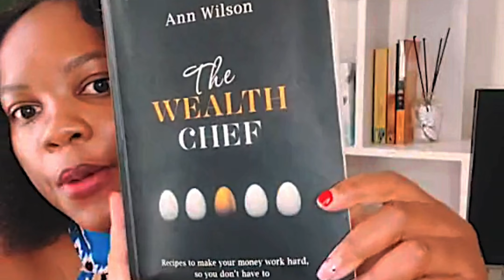TikTok live replay Part 2 : How to build a good credit score!!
We discuss how to build a good credit score!!